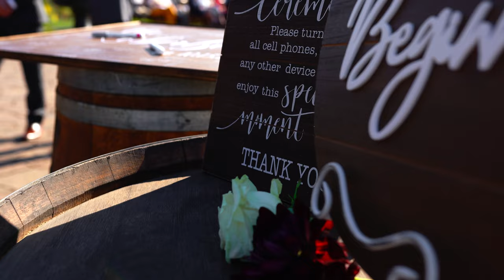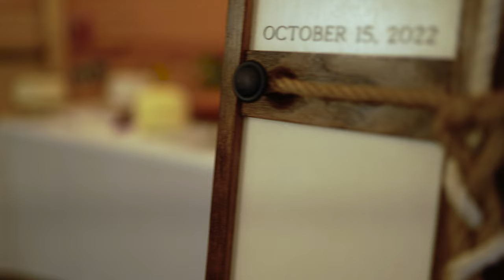Atkinson Farms | Alec & Meredith | 4K Wedding Video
777 Atkinson Rd, Danville, VA 24540
Taylor Petty Productions

A beautiful Fall ceremony in the rolling hills of Danville, VA.